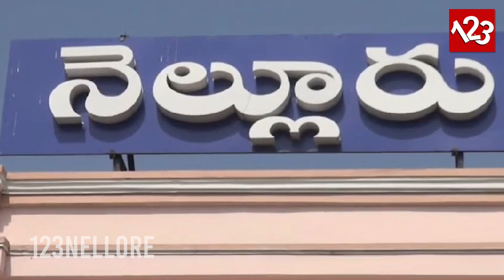నెల్లూరు రైల్వేస్టేషన్ లో బాంబ్ అంటూ ఆకతాయి ఫోన్..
నెల్లూరు రైల్వేస్టేషన్ లో బాంబ్ అంటూ ఆకతాయి ఫోన్.. ఫోన్ స్విచ్చాఫ్.. ఆకతాయి కోసం గాలింపు